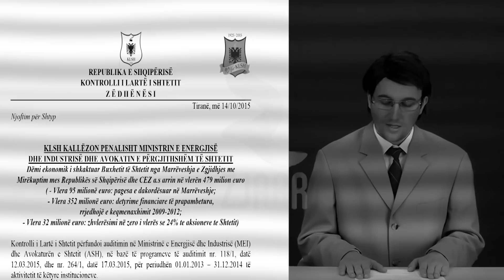Shkruaje Ne Akull - Revista Televizive - Emisioni 8